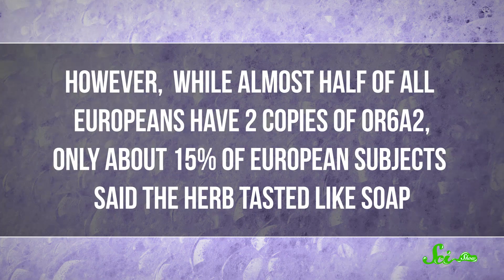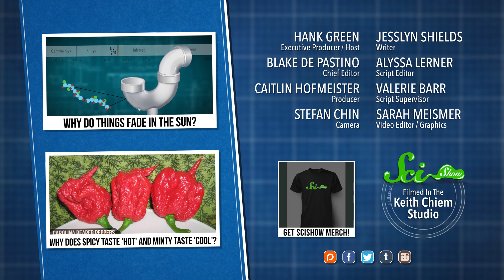Why Does Cilantro Taste Like Soap?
It's the controversy that plagues dinner tables the world over. Cilantro tastes like soap to some people, but they may not just be picky. It could be genetic.